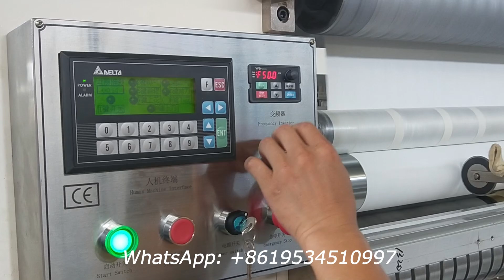4 lines N type hand towel paper folding machine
4 lines N type hand towel paper folding machine